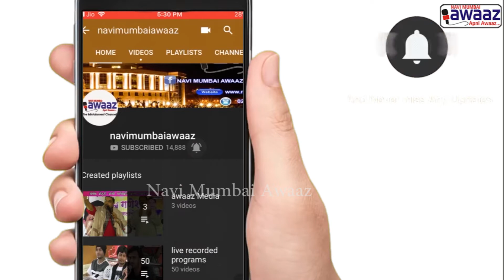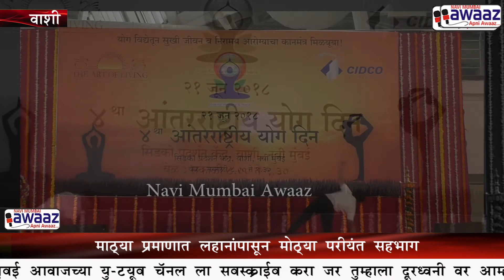Navi Mumbai Awaaz - चौथा आतंरराष्ट्रीय योग दिन नवी मुंबईत सिडकोच्या वतीने साजरा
4th International Yoga Day was celebrated in Navi Mumbai. Watch our full story to know the details